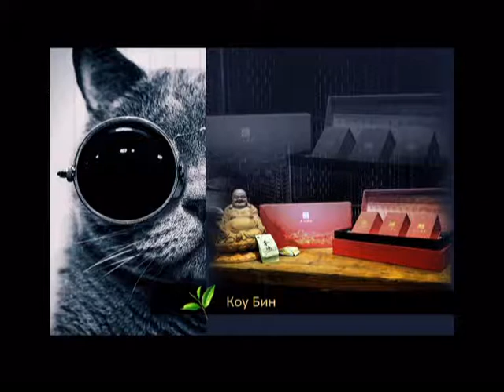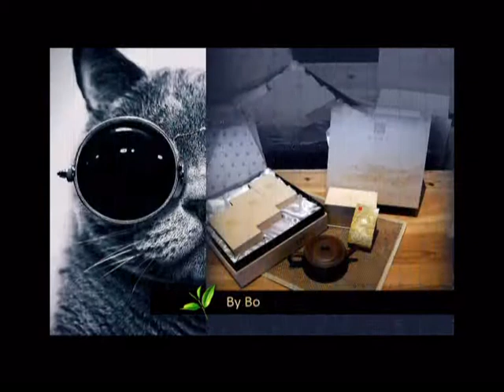02 Phoenix-daffodil Tea, in Kwangtung - Чайная Церемония - Да Хун Пао